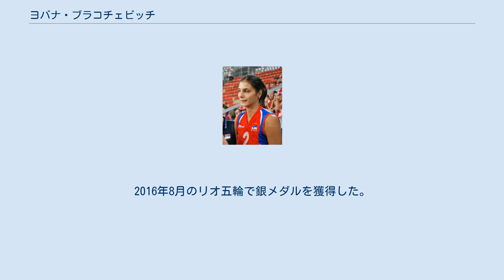ヨバナ・ブラコチェビッチ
ヨヴァナ・ブラコチェヴィッチ（セルビア語: Јована Бракочевић、1988年3月5日 - ）は、セルビアの女子バレーボール選手。
ヴォイヴォディナ自治州のズレニャニン（当時はユーゴスラビア社会主義連邦共和国）出身。
 196cmの長身を活かし、長い手の遠心力を使ってスパイクを打つ。
 卓越した身体能力を持っていたことから、次世代の大型エースとして注目された。
イタリアセリエA2のコネリアーノでは2007/2008シーズンのベストスコアラーを獲得し、チームを優勝とセリエA1昇格に導いた。
 2006年、セルビア・モンテネグロ代表として出場した世界選手権で銅メダルを獲得する。
2007年の欧州選手権よりスタメンとなり、チームを準優勝へ導くと共にベストサーバー賞を受賞した。
その後同年のワールドカップ、2008年の北京オリンピックに出場した。
 2011年9月に行われた欧州選手権では初優勝を飾り、自身もMVPに輝いた。
同年のワールドカップからイェレナ・ニコリッチの代表辞退により若くしてキャプテンに任命されるが、 左手首の負傷により満足なプレーができなかった。
翌2012年のロンドンオリンピックに出場し、2大会連続の五輪出場となった。
 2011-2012年シーズンは、VプレミアリーグのJTマーヴェラスでプレーした。
現在はトルコリーグの強豪・ワクフバンクに移籍し、木村沙織とチームメイトである。
2012-13シーズンの欧州チャンピオンズリーグで2シーズンぶりの優勝に大きく貢献し、大会MVPに輝いた。
 2013年、FIVBワールドグランプリで銅メダルを獲得、自身もベストスパイカー部門1位、ベストオポジットに輝いた。
同年10月の世界クラブ選手権でワクフバンク初優勝に貢献し、MVPを受賞した。
2016年8月のリオ五輪で銀メダルを獲得した。